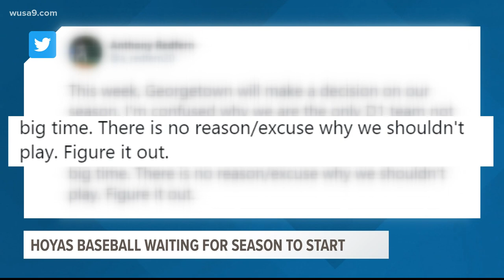Georgetown baseball players voice frustrations as they wait for decision on season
A timetable on a decision if they will play this season has already been delayed. The team's new coach hasn't even met his players yet.